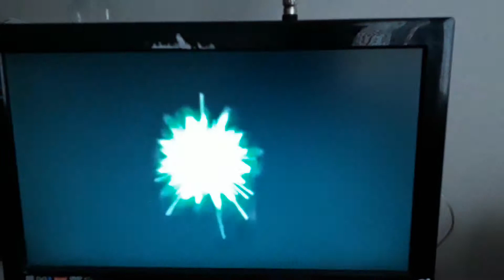My new in tro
Hope you like my new intro